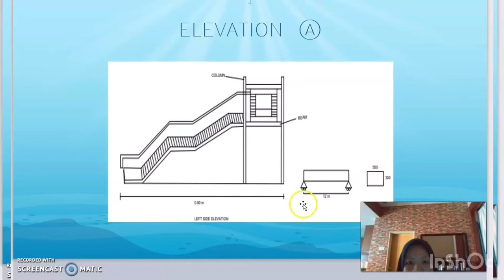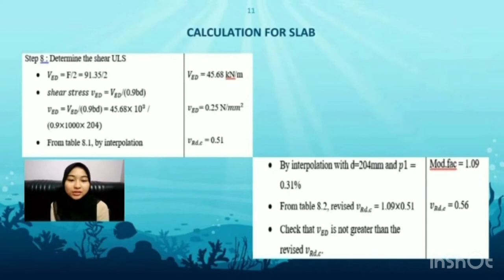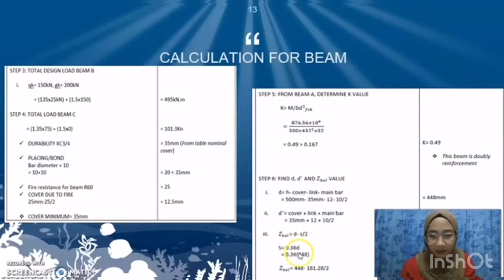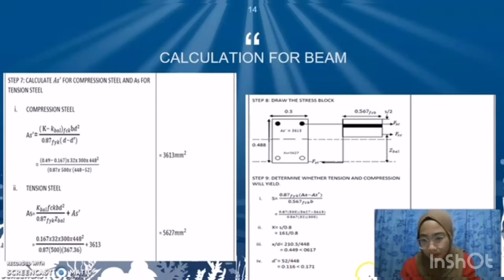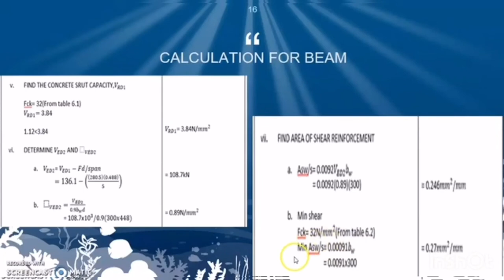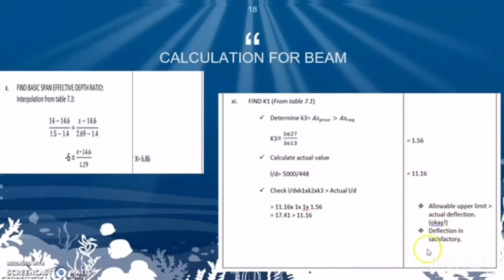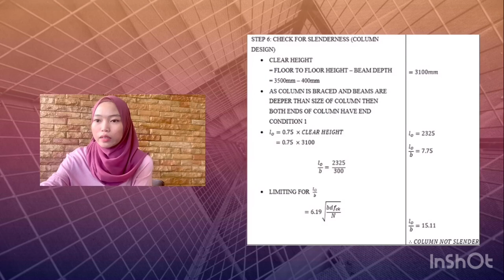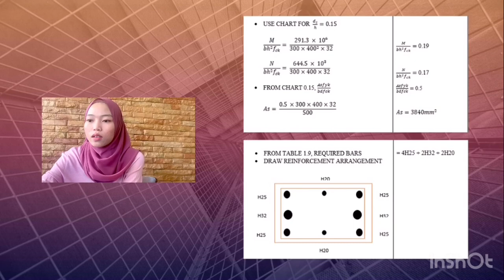DESIGN WALKWAY - STRUCTURAL DESIGN DAC21603 SEMII